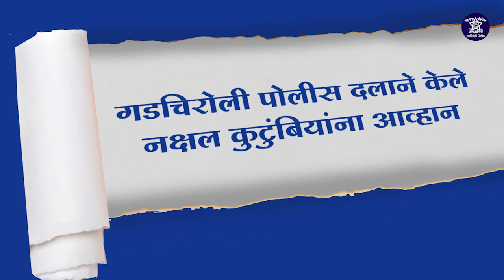गडचिरोली पोलीस आयोजित नक्षल कुटुंबीयांचा मेळावा